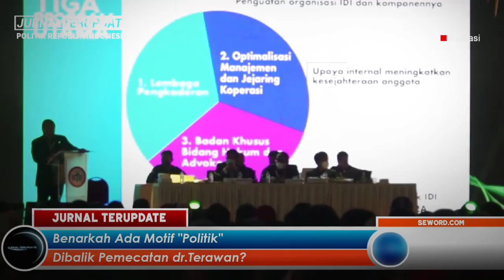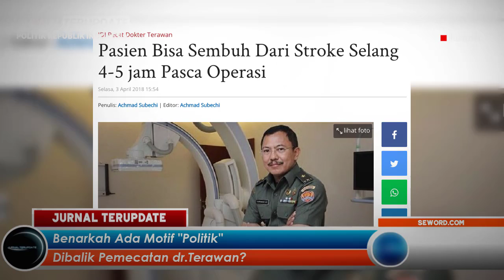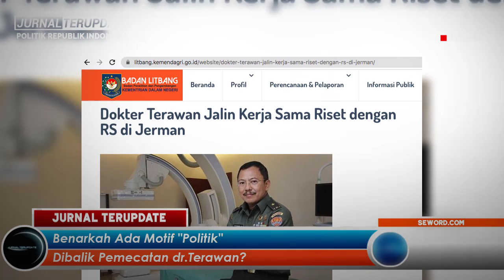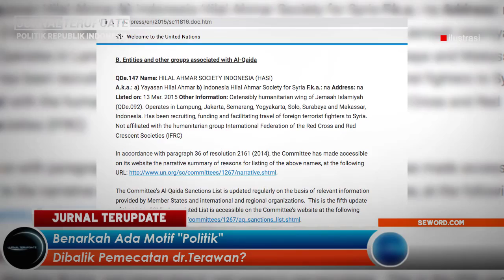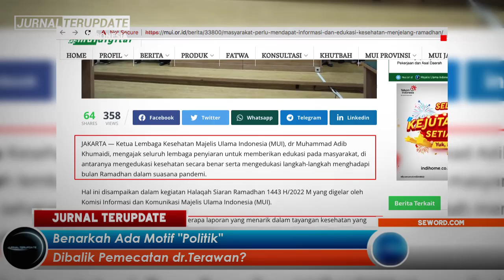MENGEJUTKAN⚡DIBALIK PEMECATAN DR TERAWAN ADA MOTIF “POLITIK”🔥❓DENNY SIREGAR KATAKAN HAL INI😱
Terimakasih…!!